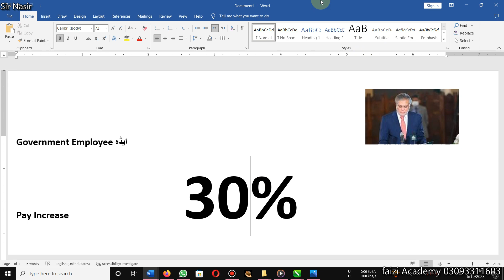Punjab Budget 2023-24 30% adhoc Relief in salaries for Government Employee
website link for detail
30% pay increased in adhoc relief